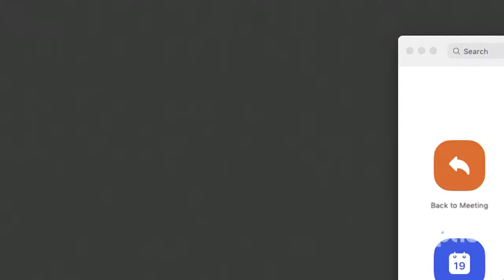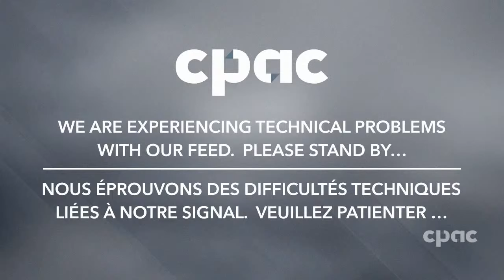Human rights groups on racism in Canadian domestic and foreign policy – March 21, 2022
In a virtual news conference, representatives from anti-racism and human rights groups mark the International Day for the Elimination of Racial Discrimination by discussing racism in Canadian domestic and foreign policy. Speaking to the media are Fareed Khan (founder of Canadians United Against Hate), Alex Ihama (executive director of the Canadian Congress on Diversity), Rabbi David Mivasair (member of Independent Jewish Voices) and Nur Watad (director of media, campus and community development with Canadians for Justice and Peace in the Middle East).

(Note: Portions of this event are not available due to technical problems at the source)